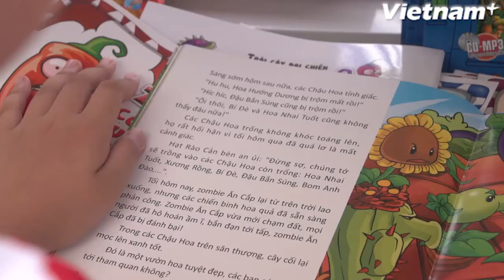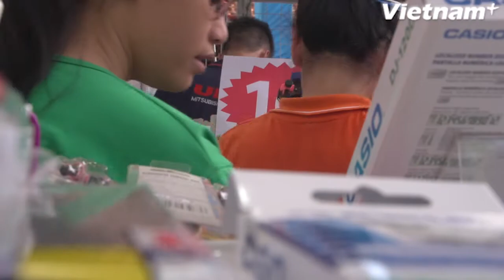Hội sách thiếu nhi 1/6 lần đầu tiên xuất hiện tại Hà Nội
Sáng 1/6, Hội Sách Thiếu nhi ” với chủ đề “Hè vui - Sách hay” đã chính thức được tổ chức tại Di tích Văn Miếu - Quốc Tử Giám, Hà Nội, trở thành điểm hẹn văn hóa của thiếu niên, nhi đồng Thủ đô trong dịp Quốc tế Thiếu nhi.

Dù thời thiết khá nắng nóng, nhưng từ sáng sớm, Rất nhiều các bạn học sinh đã có mặt tại khu vực sân khấu để chờ buổi khai mạc hội sách được diễn ra.

Sau khi tiếng trống khai hội vang lên, các em học sinh được thưởng thức các nhiều tiết mục văn nghệ công phu tới từ những người bạn cùng trang lứa trước khi tiến tới các khu vực gian hàng sách để lựa chọn những cuốn sách phù hợp cho mình.

Với hàng chục gian hàng sách được trưng bày đẹp, ấn tượng, nhi đồng Thủ đô đã có cơ hội được tiếp cận với nhiều thể loại sách phong phú, đa dạng như sách khoa học, các bộ truyển tranh, truyện cổ tích.

Bên cạnh đó các em còn có thể tìm thấy tại hội sách các khu vực để giải trí với các trò chơi tô tượng, vẽ tranh cũng như mua sắm trang thiết bị học tập.

Hội sách đã khẳng định truyền thống hiếu học, giáo dục tình yêu nước, tinh thần “tôn sư trọng đạo”, hướng tới xây dựng xã hội học tập qua việc phát triển phong trào đọc sách và tôn vinh văn hóa đọc của thế hệ trẻ từ gia đình, nhà trường và xã hội.

 “Hội Sách Thiếu nhi 01/6/2016” mở cửa từ 8h00 đến 21h00 các ngày từ 01/6 đến 05/6/2016./.